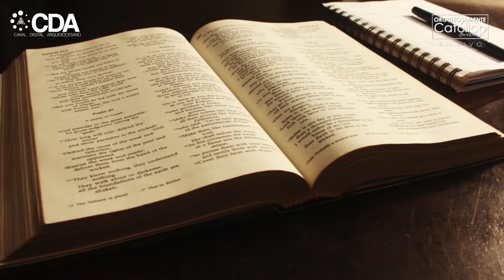ORGULLOSAMENTE CATÓLICO | 5 RAZONES (Episodio 1)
Programa del Padre Sam, orgullosamente católico. No te pierdas toda la serie.